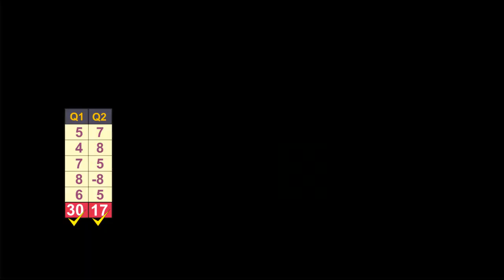ABACUS LEVEL - 2: 1D 5NUMBERS, Performance of MANASVI ILAG